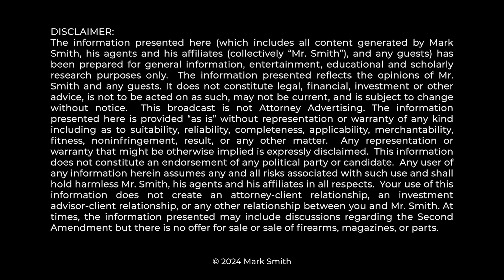RIDICULOUS: WASHINGTON COMMISSIONER ALMOST INSTANTLY REVERSES PRO-2A DECISION...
Mark Smith Four Boxes Diner analyzes the decision to stay the ruling. Judge Gary Bashor of Cowlitz County, Washington, find Washington state's ban on the sale of "large capacity magazines" to be unconstitutional under the 2nd Amendment and the Washington state constitution. Within 2 hours, the Washington Supreme Court stayed the effect of the decision.

0:00 HORRIBLE Decision by Commissioner
1:18 Case Background & Details
3:05 Commissioner Stays Decision
4:20 The Timeline Makes No Sense
8:40 What Actually Happened...
13:40 The Commissioner's History
14:50 Why This Matters
16:15 Thank You!